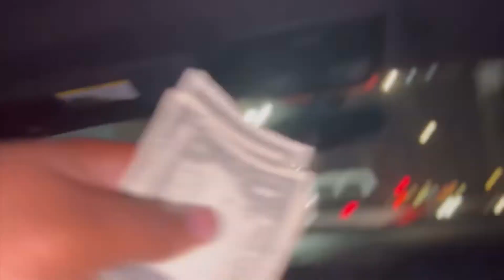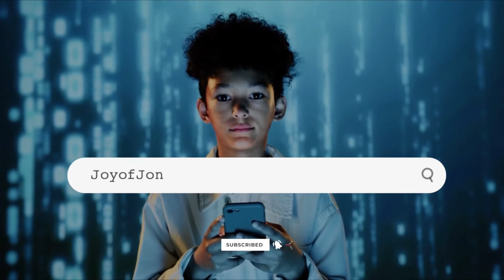Funniest Moments , Compilation // @Its_No_ah , Part 3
‭‭Psalm‬ ‭100:2‬ ‭